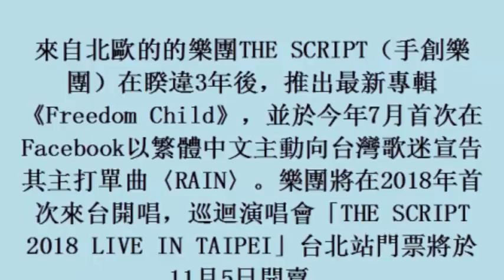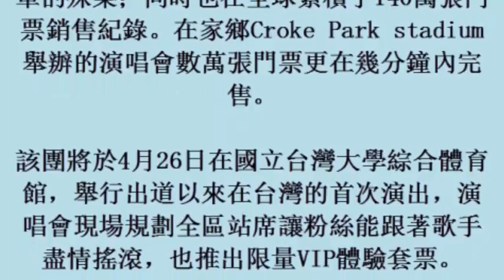準備搶票 愛爾蘭搖滾天團THE SCRIPT將登台 (31october2017)